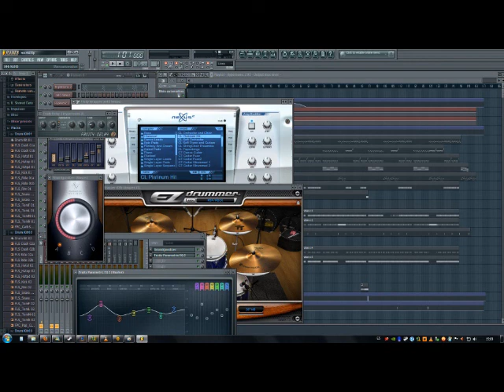Fl Studio Tierra Santa La Momia